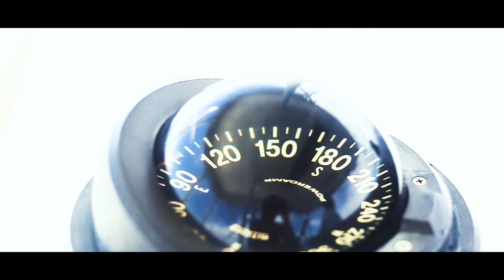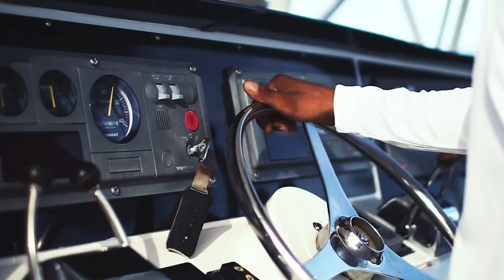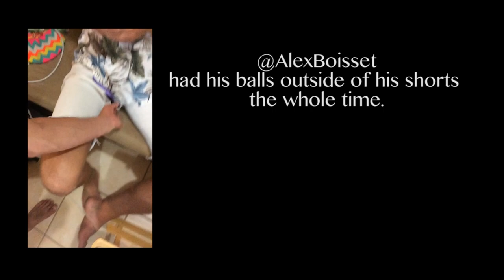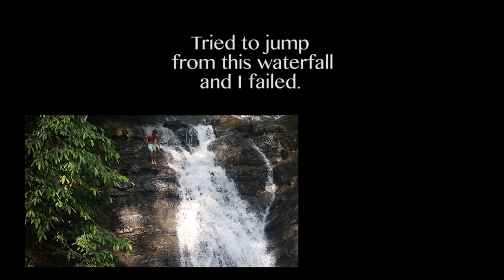BEST MEMORIES IN COSTA RICA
Best memories I got with my friends from home, Costa Rica.